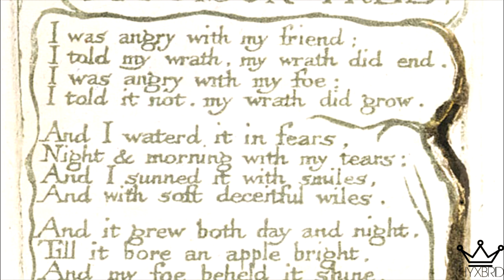The Originals | a Poison tree [1.0k ]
OH
MY
FCKING
GOD
I NEVER THOUGHT I COULD REACH SO MANY SUBS
PLS TELL ME IF YOU WANT ME TO DO A COLORING/ICON ETC GIVEAWAY :D

THIS VIDEO IS DEDICATED TO ALL OF YOU
AND TO MY FRIENDS WHO ARE ALWAYS THERE FOR ME

TV-Show:The Originals
Song:/watch?v=Ac4J9344s2s
Coloring:mine